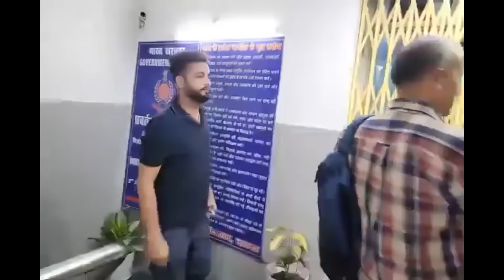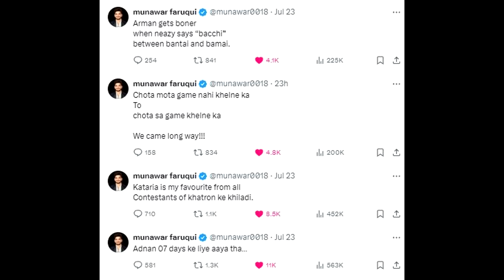MUNAWAR FARUQUI POKES ADNAAN | ARMAAN MALIK vs ELVISH YADAV AUR USKI 2 BIWI | KRITIKA MALIK HYGIENE!